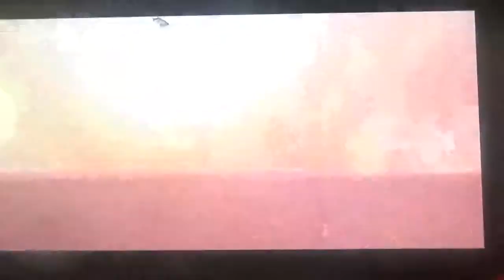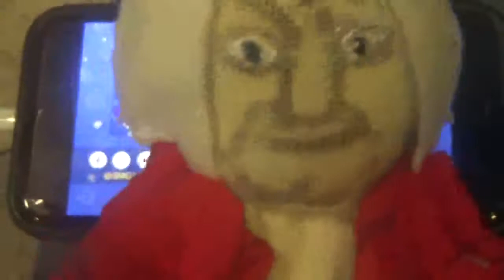Dante React SMG4: Into the Marioverse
hello I am your worst nightmare reala the nightmaren I am back to do more nights smg4 plush react video of Dante react to SMG4 into the Mario verse please subscribe to smg4 channel please subscribe and I will make more video like this